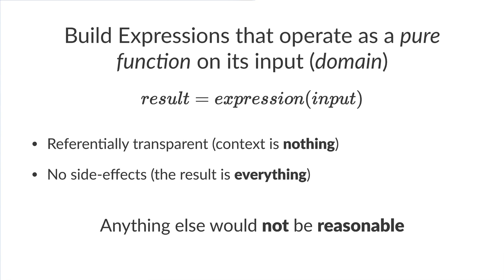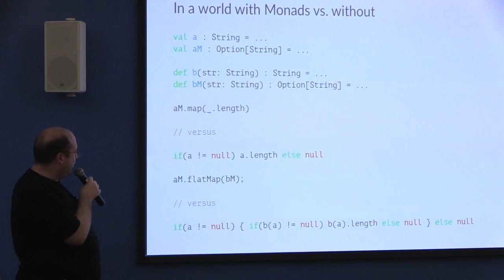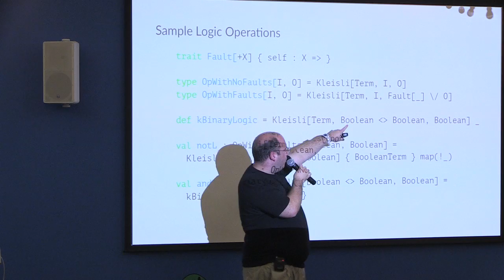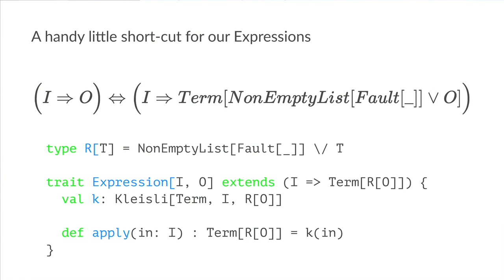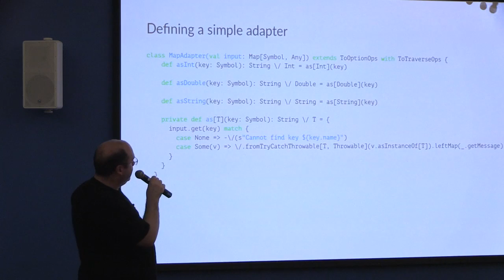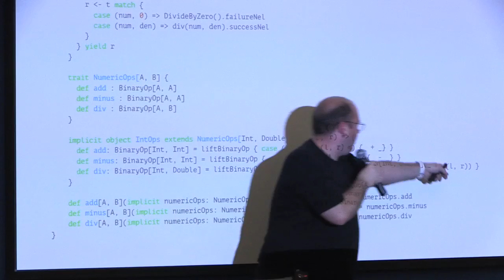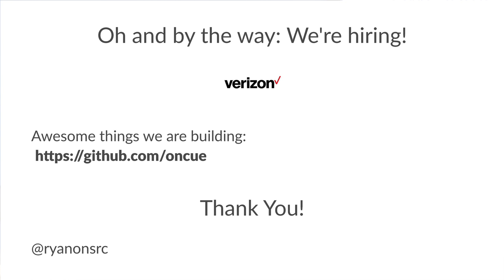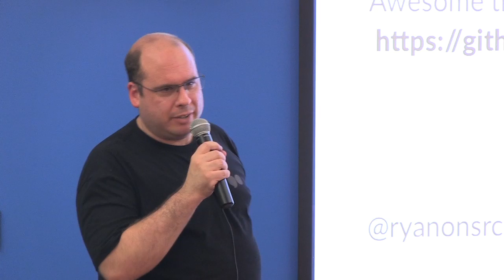sfscala.org: Ryan Delucci, Building a Reasonable Expression DSL with Kleisli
It wasn't long ago that creating a highly specialized mini-language was a herculean undertaking. After dusting off the ol' "Dragon Book" we would implement a tokenizer and write our own BNF grammar. Then, we run these grammar rules through some arcane compiler-compiler tool (e.g. yacc) and iterate ad infinitum. But, now we have a truly scalable language at our fingertips. With the aid of predefined constructs and open source libraries, we can build our very own DSL, using this sophisticated language, requiring nothing more than the scalac compiler.

Yet, even for building a rather simple expression style DSL, which is at the very heart of many modern rule-based languages, it doesn't take long for the intrinsic complexity of language design to surface.  In this talk, we will dig deep in the functional programmer's tool chest, and uncover a little known gem known as the Kleisli.  We will explore how this deceptively simple piece of machinery in category theory can be used to build complex expression DSLs, with a completely modular library of operations and pluggable error handling.  The code examples will be entirely Scala, with dependencies on the scalaz library.  This presentation is geared towards those with an intermediate/advanced skill level in Scala and/or functional programming.

Ryan Delucchi has worked in the software industry for 12 years at various companies, including TiVo, Hotwire and Netflix. Furthermore, he has built a scripting engine for processing search results and mass transit route validation at startups Mobile Content Networks and Urban Mapping, respectively.

Presently, Ryan is a Principal Engineer at Verizon, building core application services for the cutting edge video platform behind OnCue and go90. His latest work includes scalable metric processing, Cassandra fault tolerance, and purely functional systems using scalaz-stream.